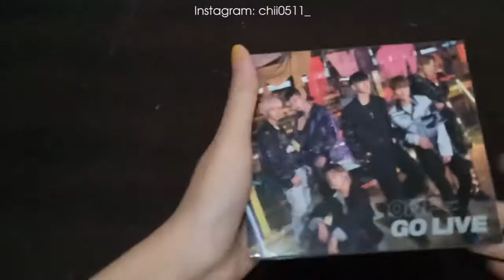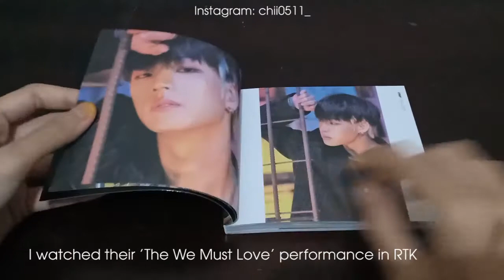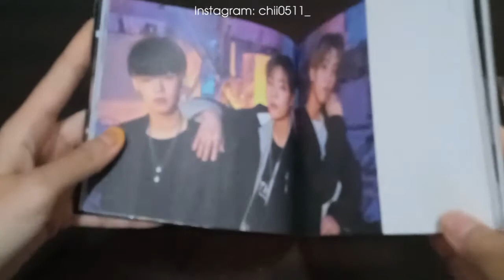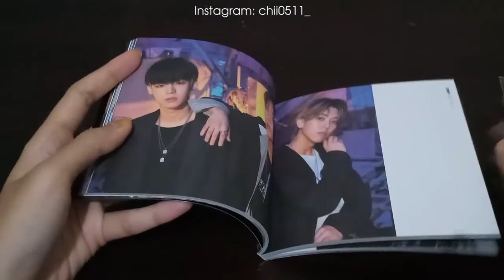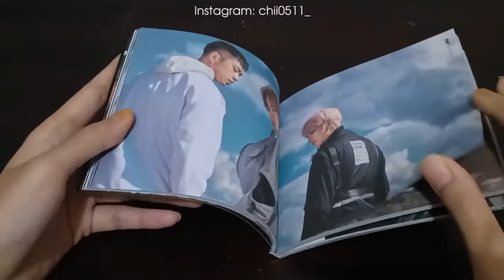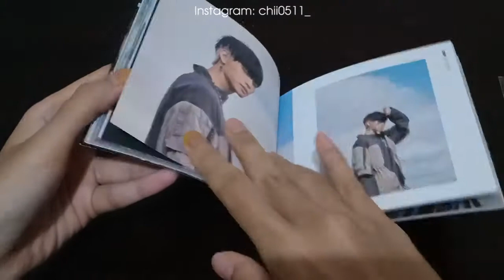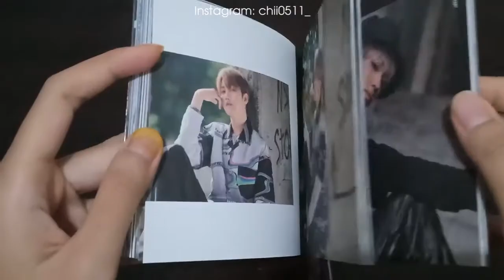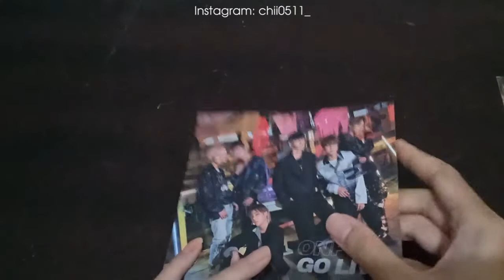[No BGM, No Talk] ONF Go Live (GOT EVERYONE PC) | Unboxing | Chii0511_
My wallet can't handle if i bougt Go Live and Spin Off at same time. So i must choose one :')
And, lucky me, i got everyone in this album T_T

Anyway, what do you think the idea about recreating stage outfit, but make it practical?

Hi! I'm Ochi, girl who loves KPOP :D
I also doing something related to crafting, especially sewing and refashioning.